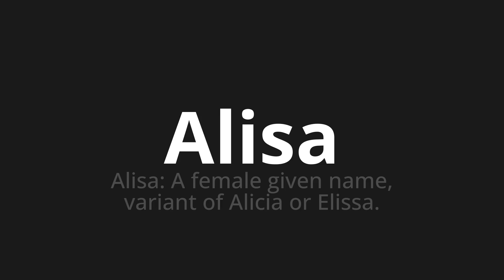How to pronounce Alisa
Master the Pronunciation of 'Alisa Which Means Alisa' - which means : Alisa: Female Given Name, Variant of Alicia or Elissa. 📝 with @PortuguesePronunciation 🎓🗣️ - [Your Guide to Portuguese]

Learn to pronounce 'Alisa' perfectly in Portuguese with our easy and engaging tutorial by @PortuguesePronunciation! 📖📽️ In this comprehensive video, we provide you with native speaker examples 🗣️👂 and phonetic breakdowns 🎵 to ensure you get the pronunciation just right.

How to say Straight in Portuguese